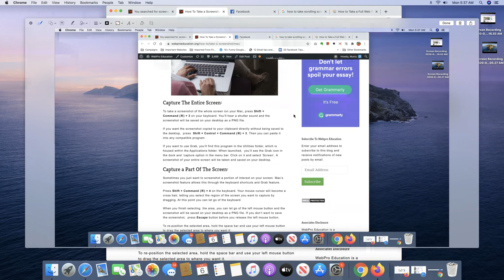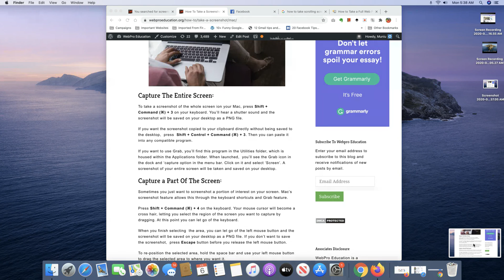How To Screenshot On a Mac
Learn how to screenshot on a Mac tp capture whatever you want from your screen in an image.

How To Screenshot On Mac :
Press Command + Shift + 3  to capture a screenshot of the entire Mac screen

Press Command + Shift + 4 to screenshot the section of your Mac screen that you're interested in.

Press Cpmmand + Control + Shift + 3 to send a screenshot of the whole Mac screen to the keyboard.